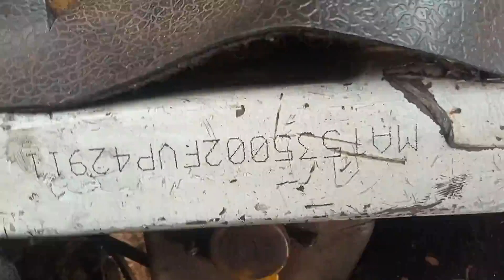TATA ACEHT 4X2 PICKUP 2015